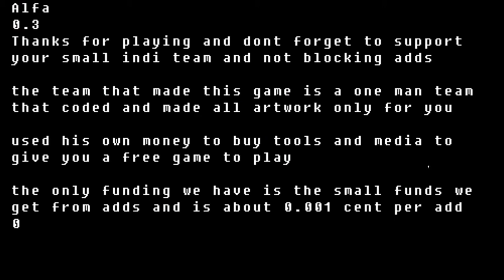Pixelstein 3d alfa 0 3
Alfa 0.3 is up.
Particles added.
new sounds added.
the prisoners to rescue is added.
A lot of small tweaks.